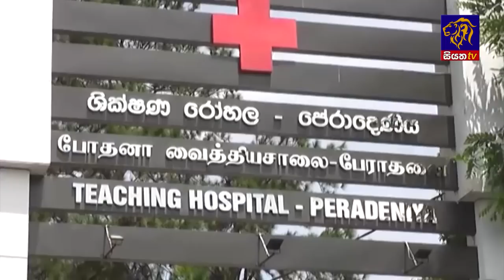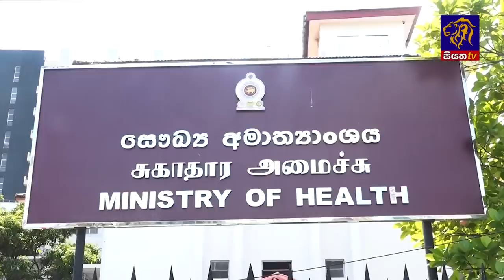Siyatha News | 6.00 AM | 15 - 07 - 2023